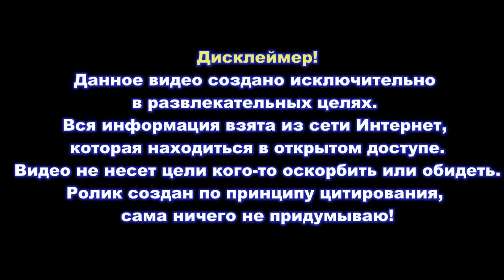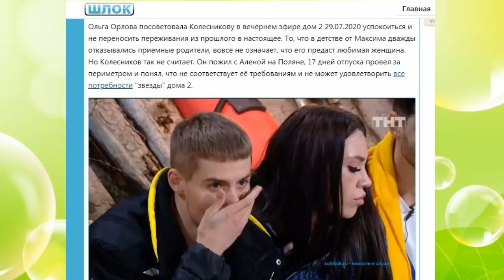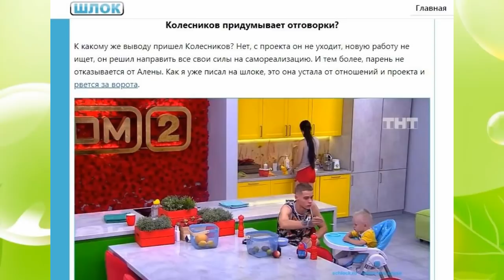Дом 2 свежие новости - от 6 августа 2020 (Эфир 6.08.2020)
Свежие новости Дом-2 на сегодня 6 августа 2020.